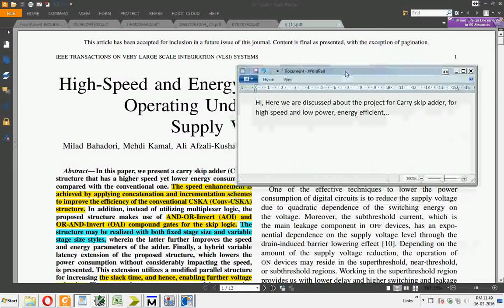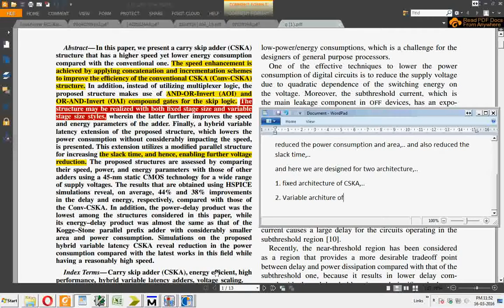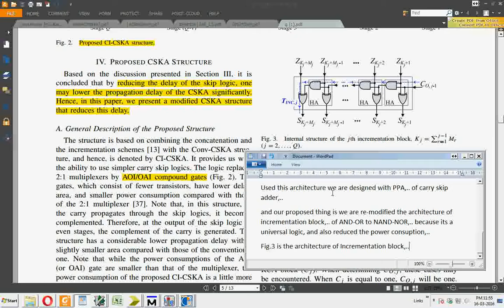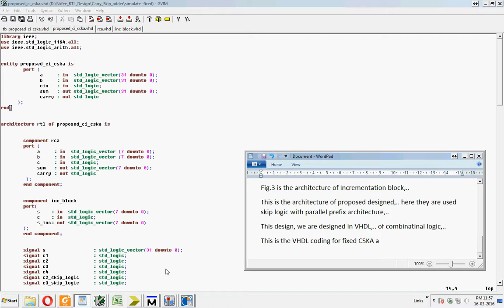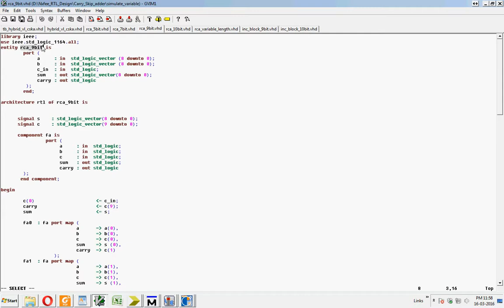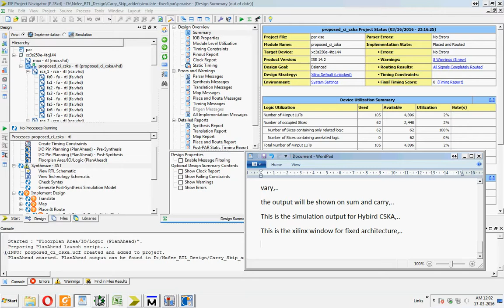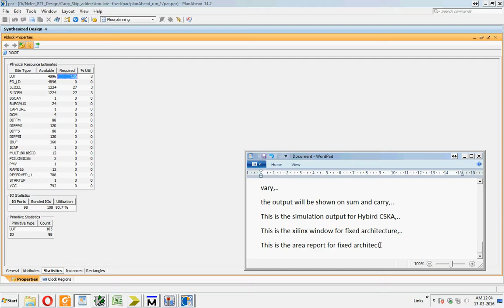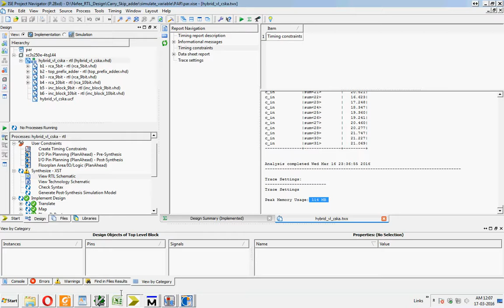High-Speed and Energy-Efficient Carry Skip Adder Under a Wide Range of Supply Voltage Levels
In this paper, we present a carry skip adder (CSKA) structure that has a higher speed yet lower energy consumption compared with the conventional one. The speed enhancement is achieved by applying concatenation and incrimination schemes to improve the efficiency of the conventional CSKA (Conv-CSKA) structure. In addition, instead of utilizing multiplexer logic, the proposed structure makes use of NAND-NOR-Invert (NNI) and NOR-NAND-Invert (NNI) compound gates for the skip logic. The structure may be realized with both fixed stage size and variable stage size styles, wherein the latter further improves the speed and energy parameters of the adder. Finally, a hybrid variable latency extension of the proposed structure, which lowers the power consumption without considerably impacting the speed, is presented. This extension utilizes a modified parallel structure for increasing the slack time, and hence, enabling further voltage reduction. The proposed architecture of this paper analysis the logic size, area and power consumption using Xilinx 14.2.